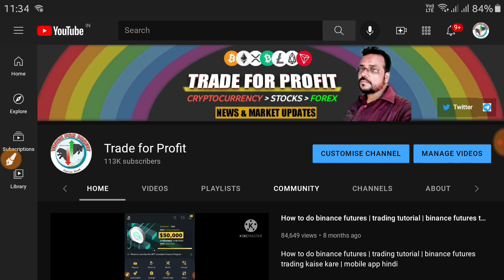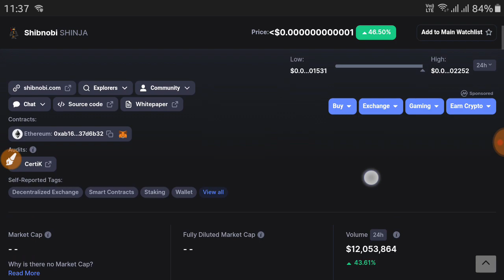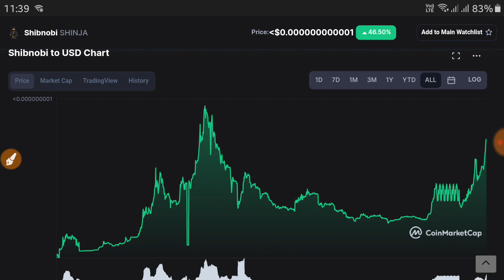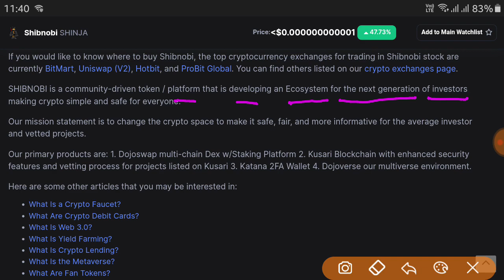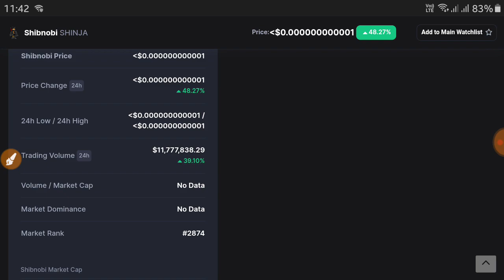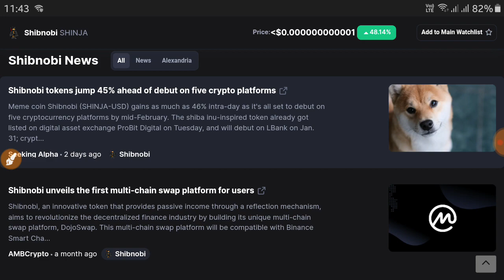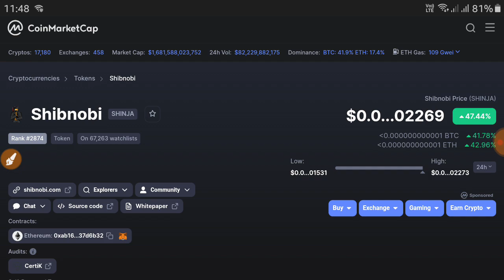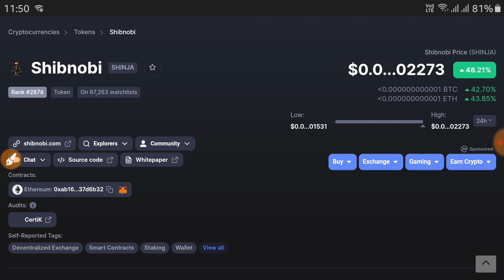Cryptocurrency | Shibnobi SHINJA Token Full Explained | Best Meme Crypto to invest in 2022 | HINDI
you would like to know where to buy Shibnobi, the top cryptocurrency exchanges for trading in Shibnobi stock are currently BitMart, Uniswap (V2), Hotbit, and ProBit Global. You can find others listed on our crypto exchanges page.

SHIBNOBI is a community-driven token / platform that is developing an Ecosystem for the next generation of investors making crypto simple and safe for everyone.

Our mission statement is to change the crypto space to make it safe, fair, and more informative for the average investor and vetted projects.

Our primary products are: 1. Dojoswap multi-chain Dex w/Staking Platform 2. Kusari Blockchain with enhanced security features and vetting process for projects listed on Kusari 3. Katana 2FA Wallet 4. Dojoverse our multiverse environment.

BITCOIN : bc1q86j6eknmdhytrz3r7f52hqzak6xgugnsle7psj

Ethereum : 0xA81bD0Bdf30F5139C3CFD93dfF45eA99a5e630A8

USDT : TRC20  TPvcQG6BJmkCsqXxcmVGzxCK2UMM4rQiH6

BUSD : 0xA81bD0Bdf30F5139C3CFD93dfF45eA99a5e630A8

bitcoin
bitcoin news today
btc
btc news today
trust wallet
wazirx tricks
ethereum
dogecoin
dogecoin news today
binance